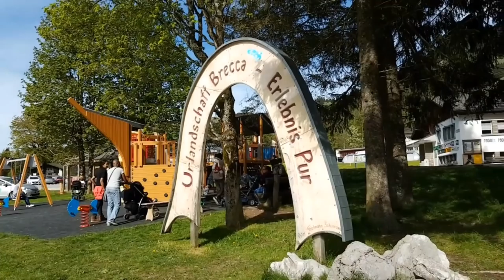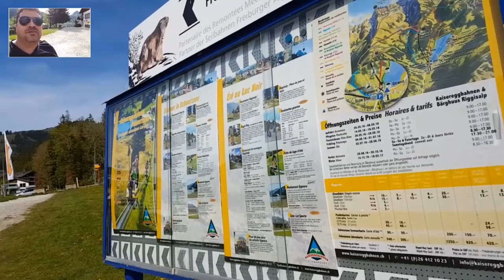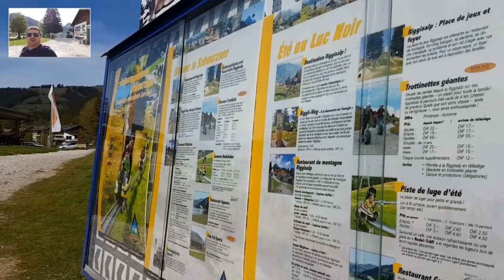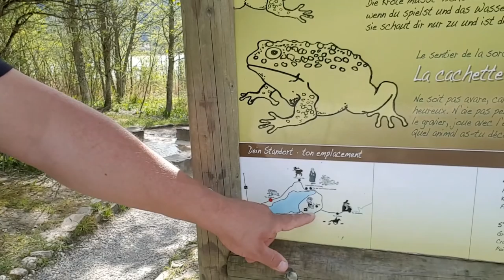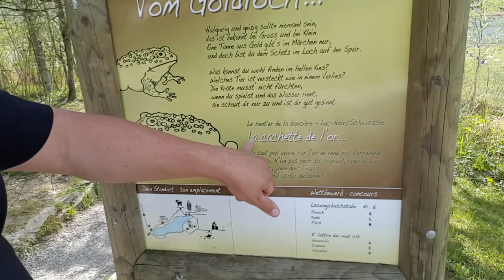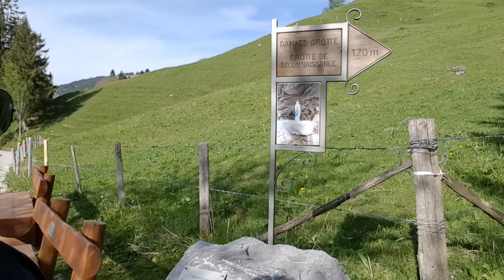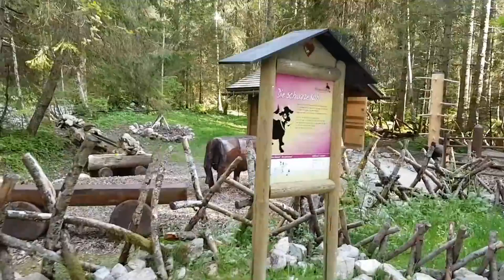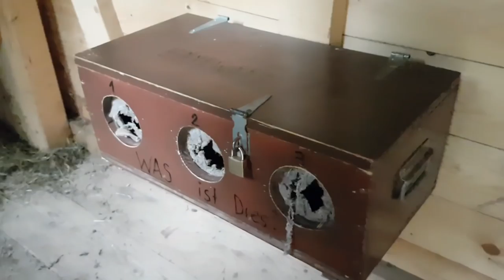Eu montei num Boi Feroz/Lago negro /Lac noir Friburgo /Suisse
Contato comercial do canal : Lago negro Friburgo Suisse , agora só partir, Paris France, Suíça, Europa, Switzerland, paisagens, beleza, natureza, Suisse, Alpes, lausanne , Renens , montagne, parque, le lac léman, capital olímpica, flores, lagos, paraíso Diário de bordo de um caminhoneiro